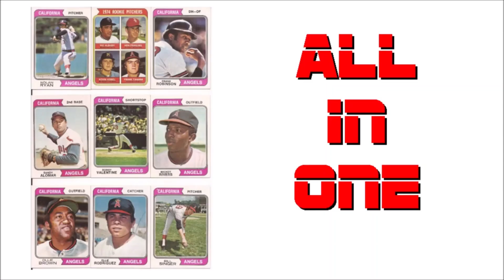Histeria! - Play Ball Part 3